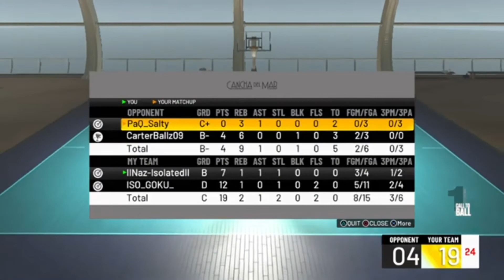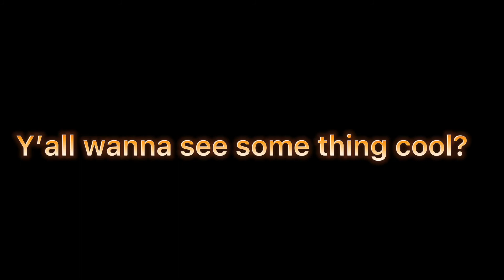Me and ISOGOKU ARE UNSTOPPABLE… 👁🐐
Shout out to isogoku 🐐